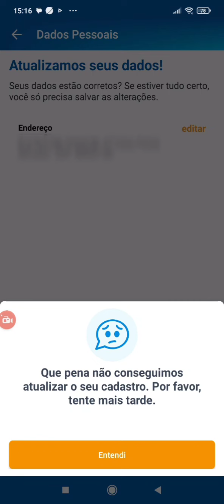URGENTE ATUALIZAÇÃO DE ENDEREÇO CAIXA TEM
falha ao tentar trocar endereço do caixa tem e agora? vou perder o bolsa família